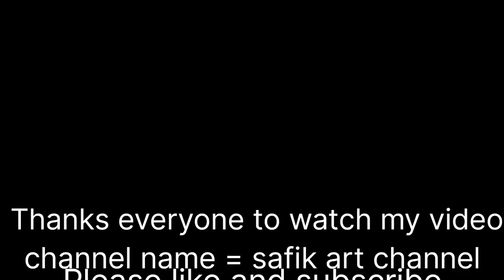Can i draw ranveer kapoor sketch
How to draw animal movie sketch
animal movie sketch kaise banai
Animal movie drawing
Ranveer kapoor sketch in animal movie
Ranveer kapoor sketch